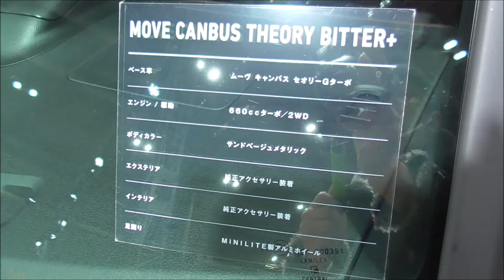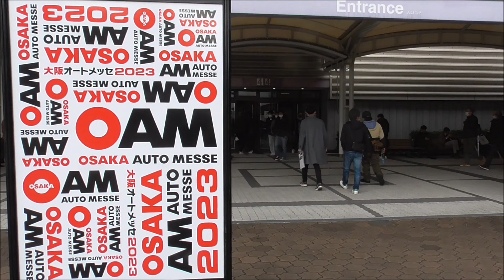ダイハツ ムーヴ キャンバス セオリー ビタースタイル＋(プラス) 2023 運転席から座席シートそして後部座席も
ベース車はダイハツ ムーヴ キャンバス セオリー Gターボ。カラーはサンドベージュメタリック。ダイハツのブースから。インテックス大阪で開催された大阪オートメッセ2023。幕張メッセで開催された東京オートサロン2023に続く、関西最大級の自動車カスタマイズ(ドレスアップ＆チューニング)イベントです。